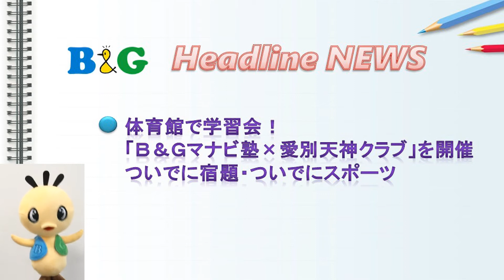2018.1.16 B&G NEWS 愛別町Ｂ＆Ｇ海洋センター 愛別天神クラブ2017冬～Ｂ＆Ｇマナビ塾～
2017年12月25日から27日の3日間にかけて、
北海道の愛別町にある愛別町Ｂ＆Ｇ海洋センターで
「愛別天神クラブ2017冬～Ｂ＆Ｇマナビ塾～」を開催しました。